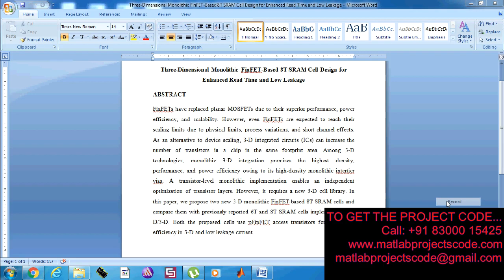Three Dimensional Monolithic FinFET Based 8T SRAM Cell Design for Enhanced Read Time and Low Leakage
The content of the project:
1. IEEE standard reference paper
2. PowerPoint presentation
3. Screenshots
4. Software
5. Source code
6. Videos
7. ReadMe document to guide.

ABSTRACT:
FinFETs have replaced planar MOSFETs due to their superior performance, power efficiency, and scalability. However, even FinFETs are expected to reach their scaling limits due to physical limits, process variations, and short-channel effects. As an alternative to device scaling, 3-D integrated circuits (ICs) can increase the number of transistors in a chip in the same footprint area. Among 3-D technologies, monolithic 3-D integration promises the highest density, performance, and power efficiency owing to its high-density monolithic intertier vias. A transistor-level monolithic implementation enables an independent optimization of transistor layers. However, it requires a new 3-D cell library. In this paper, we propose two new 3-D monolithic FinFET-based 8T SRAM cells and compare them with previously reported 6T and 8T SRAM cells implemented in 2-D/3-D. Both the proposed cells use pFinFET access transistors for better area efficiency in 3-D and low leakage current. One of the proposed cells utilizes independent-gate pFinFETs as pull-up transistors whose back gates are tied to the supply voltage for better writeability. This cell has 28.1% and 43.8% smaller footprint area, 31.6% and 43.2% smaller leakage current, and 53.2% and 29.0% lower read time compared with conventional 2-D 6T SRAM and 2-D 8T SRAM cells, respectively.